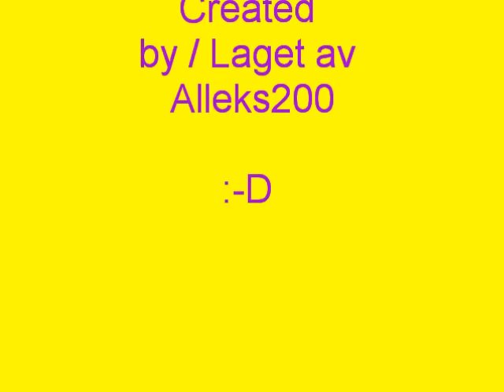Tom Wallish freestyle Edit